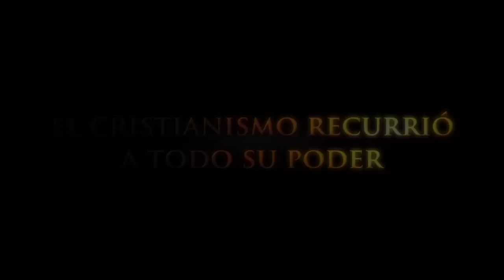Crónicas de Widukind. Los Señores de la Tierra, de Artur Balder.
Crónicas de Widukind II
Los Señores de la Tierra.

Una novela de Artur Balder.

ENG:

Chronicles of Widukind. The Lords of Earth, a book by author Artur Balder.